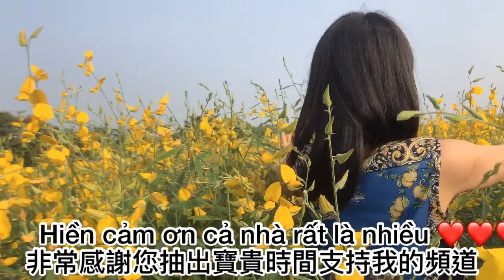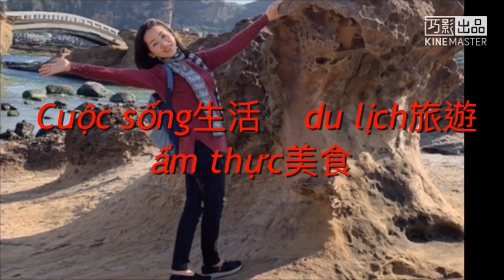MỘT VƯỜN HOA VÀNG ĐANG KHOE SẮC｜太陽麻｜@Cuocsongaiviet10hienfamily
hôm nay Hiền đi ngang con đường toàn là hoa màu vàng rất là đẹp
Ở Đài Loan đất ruộng ai ai cũng trồng loại hoa này
một năm trong một năm nghỉ trồng hoa để làm phân bón
hoa làm phân bón mà đẹp quá chừng đẹp
hiền thấy đẹp quá hiền xuống quay luôn
hiền cảm ơn cả nhà đã đăng ký và ủng hộ cho Hiền
今天我過這條路全都是花
全開了好美喔
台灣人種這花當肥料的
種田的人都有種
謝謝大家幫我訂閱支持
還沒訂閱的人記得幫我訂閱分享出去喔